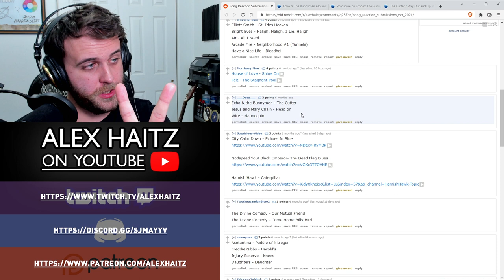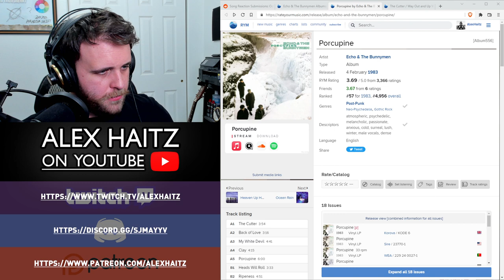SONG REACTION: Echo & The Bunnymen — The Cutter